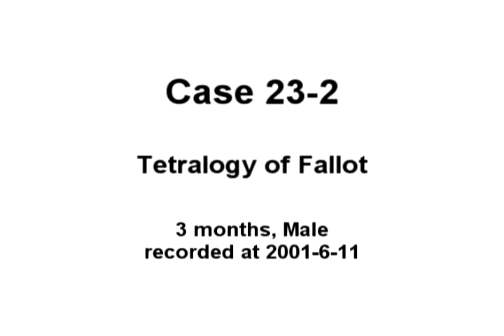P499 Case 23-2 Tetralogy of Fallot